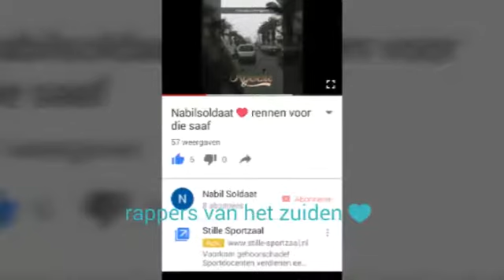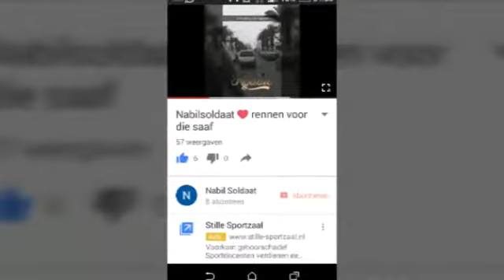Nabilsoldaat snikheet @prod studio opname Oussaide